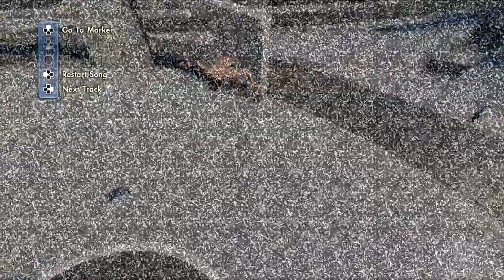Skate 3 - What's the Haps? [Playstation 3 Gameplay]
Be sure to smack that "LIKE" button for more Skate 3!!!

thereal8bittheater